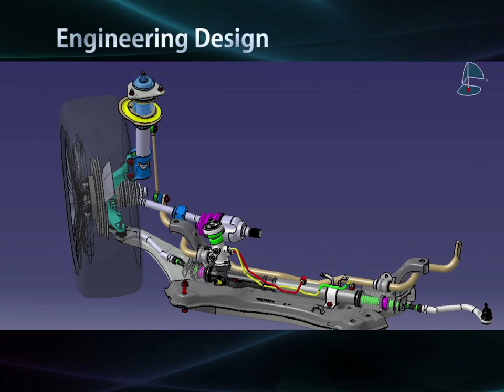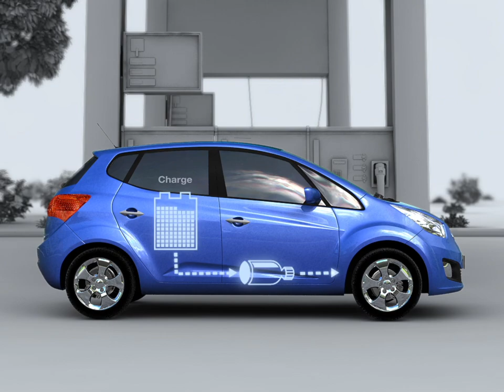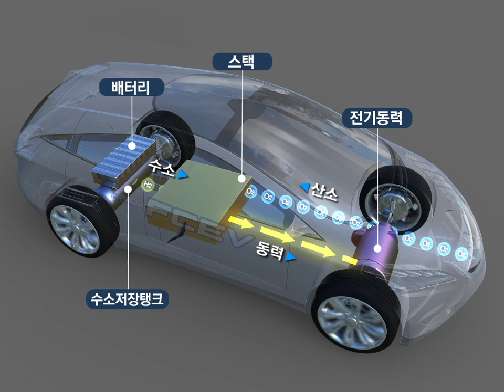Pride of Global Best R&D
-hyundai kia

Sun Gazer
Extreme
-Epic Elite (Music Publishing), Epic Elite